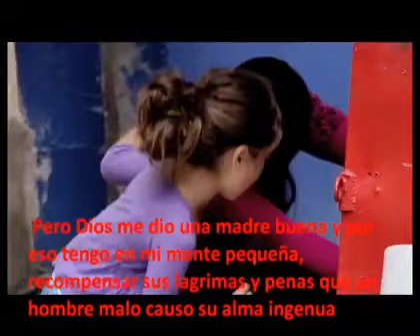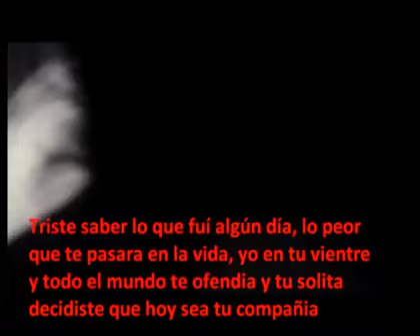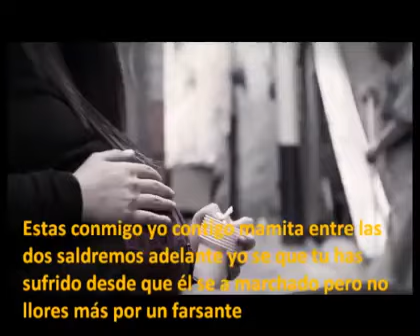Cuando sea grande shaira